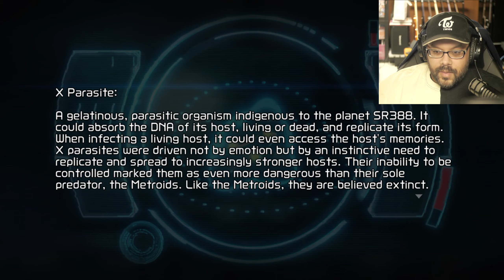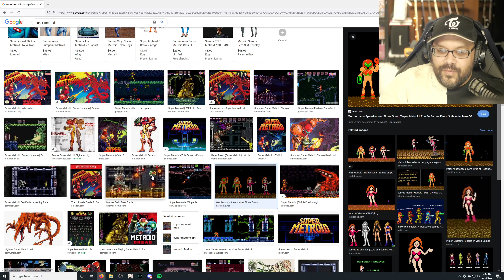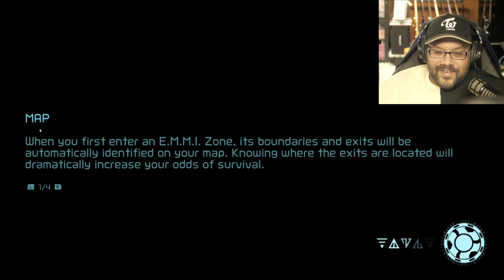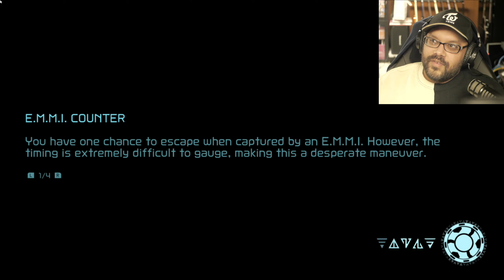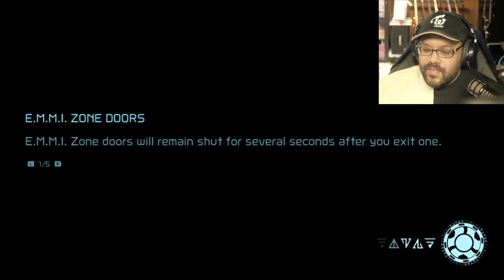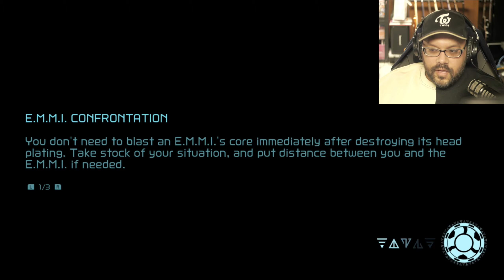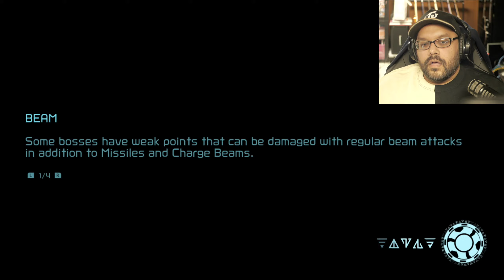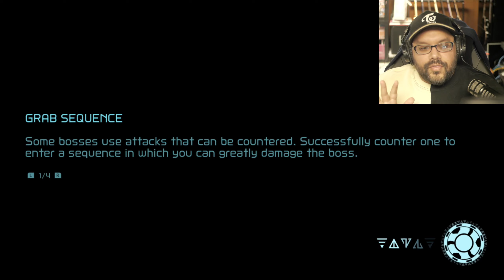Metroid Dread First Time Playing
Played Metroid Dread for the first time. It didn't go well. Also looked like an Oreo